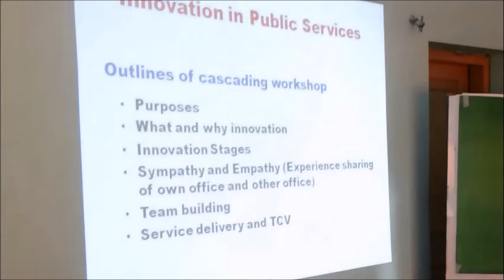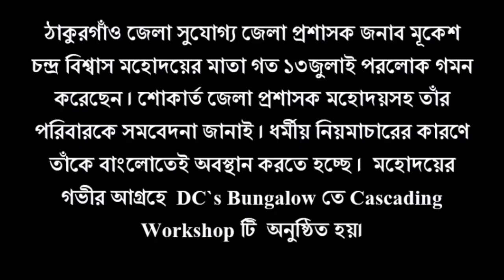cascading Workshop on Service Innovation